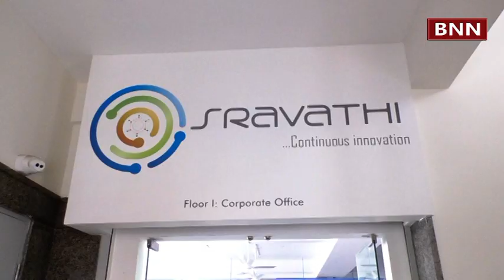Bengaluru based Startup SRAVATHI uses AI to develop drug to fight COVID 19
SRAVATHI developed the new molecule customized for checkmating COVID 19 using AI and other advanced computing techniques even as over 3 lakh people have died from the Covid 19 infection globally